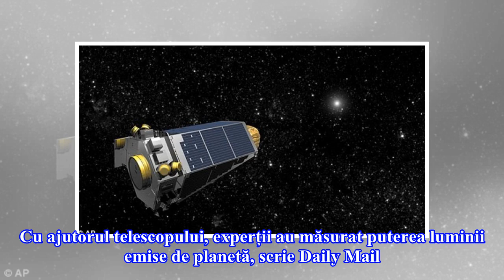Cercetătorii au văzut cum se formează o nouă planetă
Planeta nou-născută a fost surprinsă de telescopul al  Observatorului Sudic European (ESO) din deșertul Atacama, aflat în Chile. Se crede că deșertul ar fi la 370 de ani lumină de Pământ. Cu ajutorul telescopului, experții au măsurat puterea luminii emise de planetă, scrie Daily Mail. Descoperiurea ...